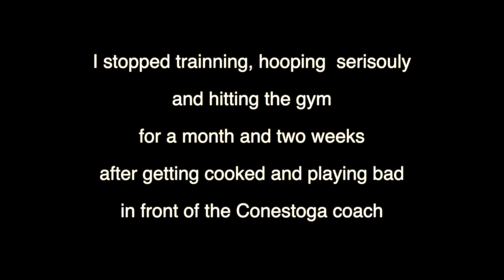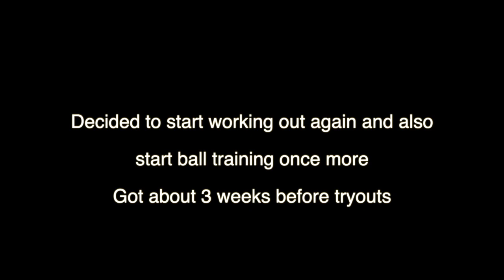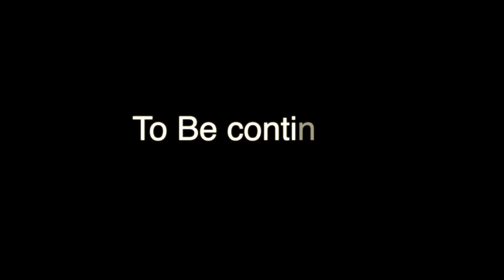The journey ( Documentary )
Over the years I've steadily improved my skills, and played for and against high-level players and teams. Now it is time for me to take my skills to the OCAA, let's see if my skills are capable of taking me on this new journey in life and how far I can go with it.